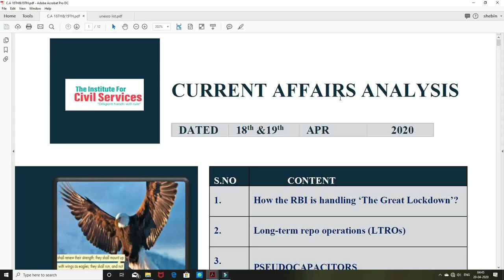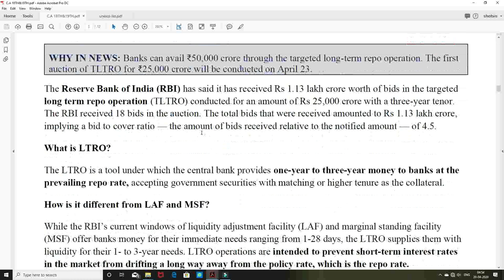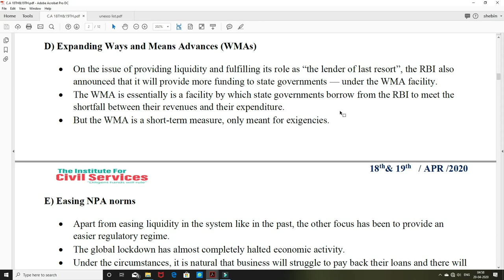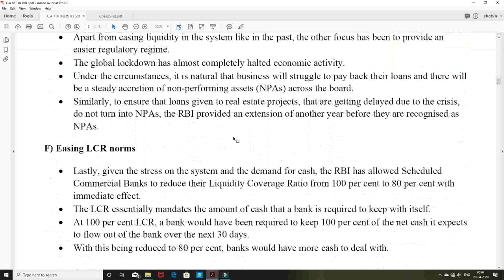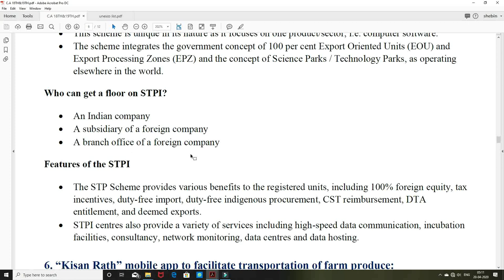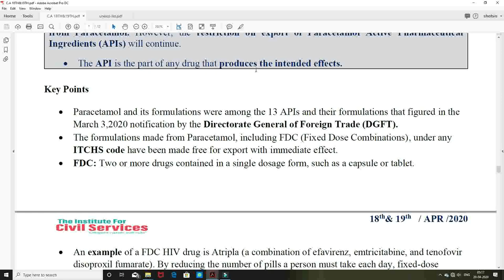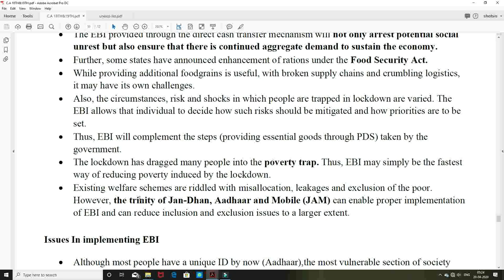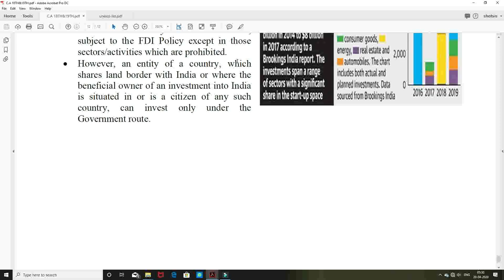CURRENT AFFAIRS ANALYSIS |18TH& 19TH /APR/2020 | UPSC (IAS/IPS/IFOS).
NAGERCOIL,